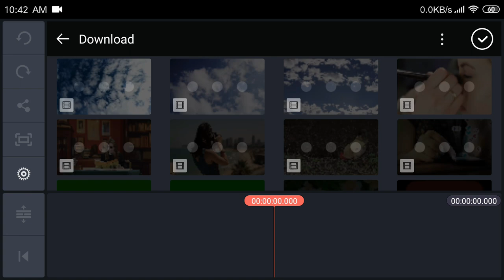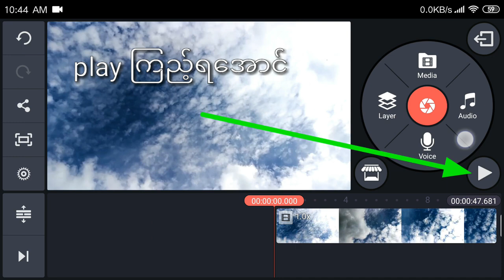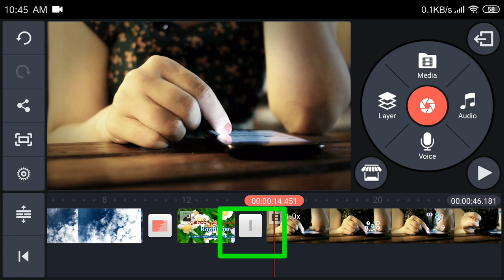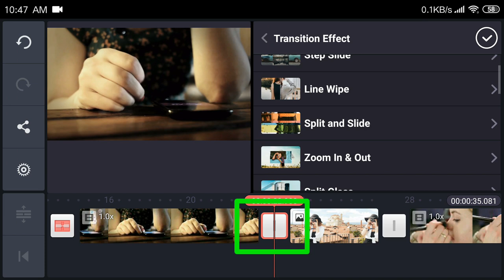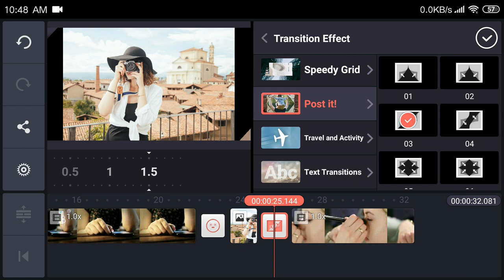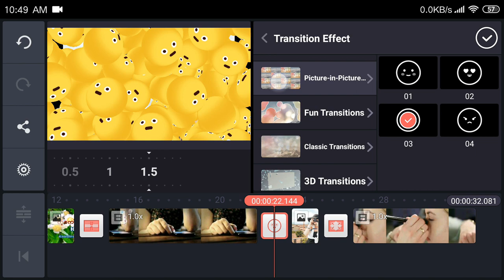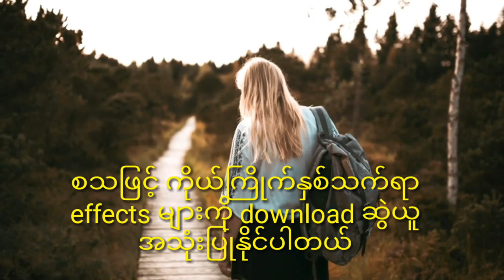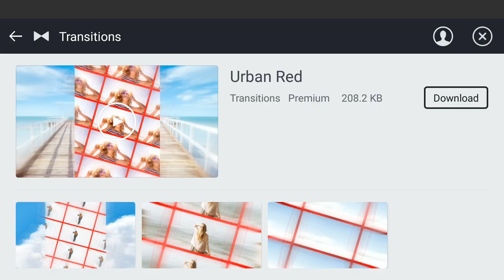How to use Transition effects with Kinemaster?|အခန်းအကူးအပြောင်း Transition effects အသုံးပြုနည်း။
မဂၤလာပါ။
ဆက္လက္ေလ႔လာလိုလွ်င္ ေအာက္ပါLinks မ်ားသို႔ ၀င္ေရာက္ႏိုင္ပါသည္။
Background Music Infomation*
Thanks for using this song.